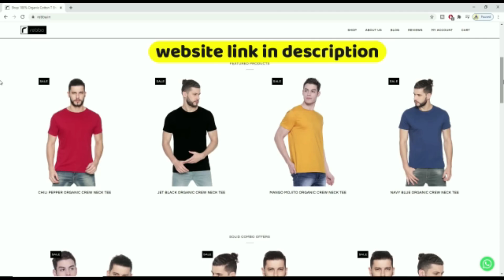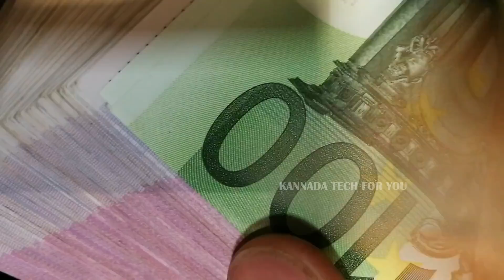ಸಾವಿರಕ್ಕೂ ಹೆಚ್ಚಿನ ಗರ್ಲ್ ಪ್ರೆಂಡ್ ಹೊಂದಿರುವ ಈತನ ವೈಭೋಗದ ಜೀವನ ಹೇಗಿದೆ ಗೊತ್ತಾ rich lifestyle